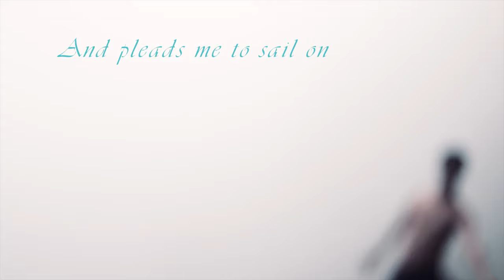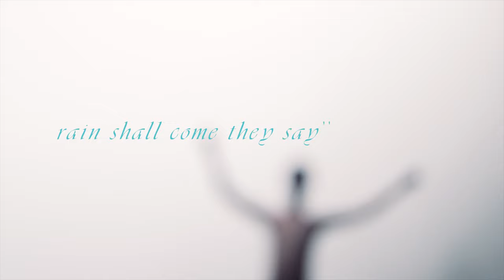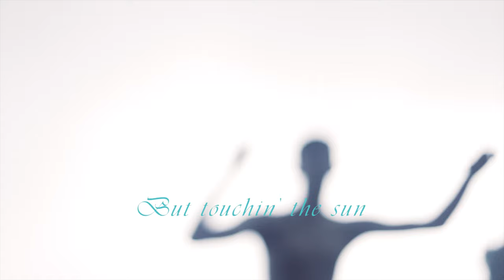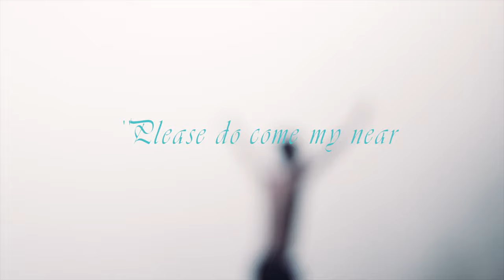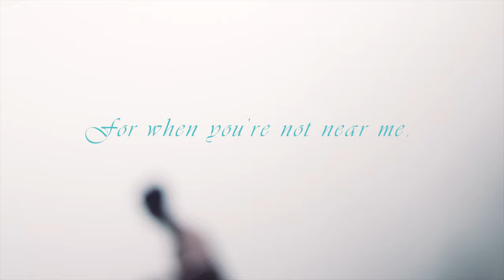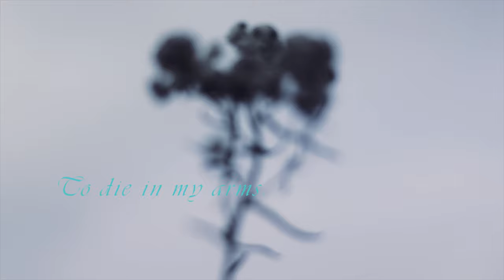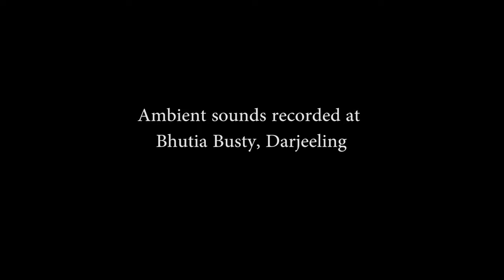The Rhododendron Song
The Rhododendron Song - a calling for spring on the hills of Darjeeling.

The Rhododendron is a beautiful flower that blooms in Darjeeling, a small and jolly hill town nestled amongst the mountainous regions of the Himalayas. It marks the end of the severe and harsh cold of winter, and signifies the coming of spring, where the folks of Darjeeling will be able to enjoy some warm sunlight for one or two months. This song is a surreal expression of that little feeling  of optimism, that we folks from Darjeeling feel when we see the Rhododendron.

I wrote this song back in my school days. So it's almost like 10 years in the making. Of course it went through several changes. It even had a different tune earlier on. We started properly recording it last year sometime (that's 2019), with singer Chaitra Kalakrishnan & drummer Supreeth Kurthukoti. The mixing and mastering was done by Cyril Prince, and he has made it sound amazing. The video (and the cover for the single has been done by Yawan Sharma, and ya this is probably the best video I have ever had. So kudos to you, Yawan. And of course a lot of other people helped in the process, so thanks to you guys, you know who you are..

Thanks also to you guys watching this video, and taking the time out to read this long description. You guys rock. Cheers. Would really help if you shared/liked/commented and most importantly showed my song to your friends in real life.

Mreenal Mams - Guitars, Violins, Bowed Guitars, Ambient Recordings
Chaitra Kalakrishnan - Vocals, String Arrangements
Supreeth Kurthukoti - Drums

Yawan Sharma - Video & Single Cover
Cyril Prince - Mix & Master

Special Thanks to Prabhat Gopal, Srikanth Athreya, Aravind Dayalan & Siddhant Chettri.

Cheers & Kudos. If you want to support me, please do consider buying the track. I will be making available on Bandcamp, Spotify, iTunes, Google Play, Amazon Music, Saavn, and several other music platforms.

Lyrics :

A whiff of Rho’dendron I sniff here at home
Breathe as I white clouds at heaven's blue dome
The water she comes out of her cosy foam
And pleads me to sail on till she finds good loam

The folks raise umbrellas on this sunny day
They cannot reason out why I do make hay
"The sun is a fake, rain shall come they say"
They're livin’ their lives in a pathetic way

But I shall go on, go touch the red sun
They shall stare in awe as this deed is done
They'll all come behind me just thinking it's fun
But touchin’ the sun, more men there'll be none

The cool breeze she whispers right into my ear
She whispers out soft, "Do you to me hear?"
My lover's sent for me, "Please do come my near
For when you're not near me, I do feel a fear"

I track down an old sail to find her alone
But as I caress her, her lips turn to stone
She speaks words that sound like her love never shone
As I break into her, I see her love grown

She breathes out a last time, a smile on her face
To die in my arms, she thinks is her ace
The world carries on, still a happy place
I still must sing on, on this bluesy bass